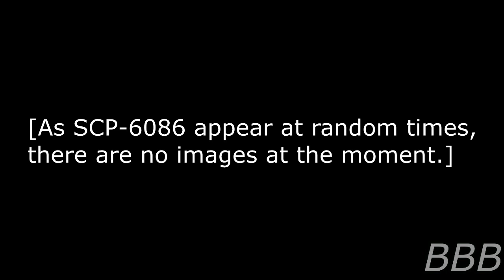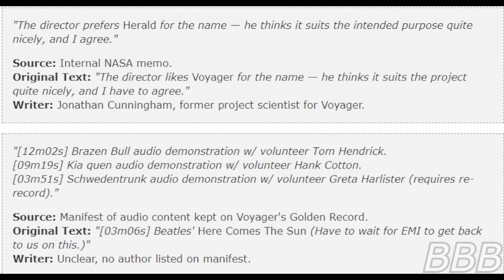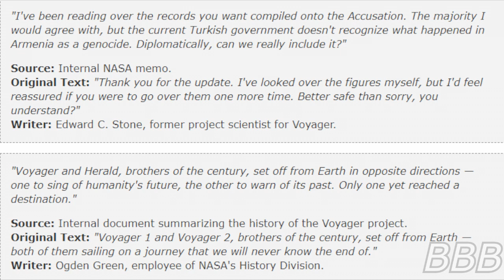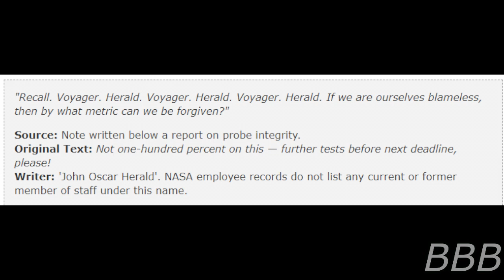SCP 6088 Herald of Man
SCP-6086 is a phenomenon that randomly alters documents on the Voyager program with mentions to a Herald program.